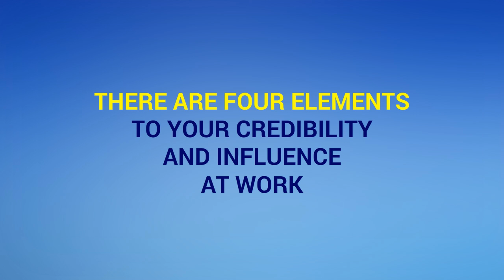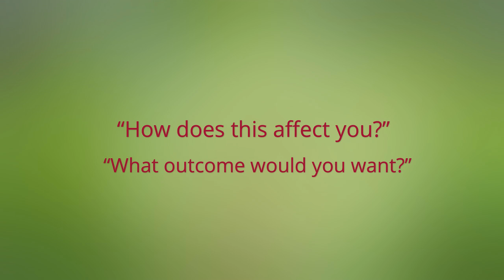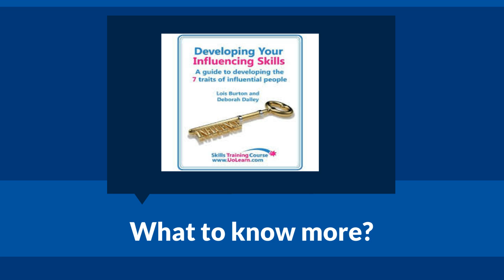Getting a Seat at the Table Building Credibility and Influence at work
A short presentation on building credibility and influence at work intended to stimulate personal development planning.

The ideas in the presentation are based on the book "Developing your Influencing Skills" by Deborah Dalley and Lois Burton, and I recommend this book if you want to develop these skills further.